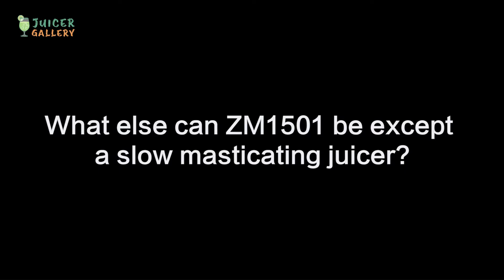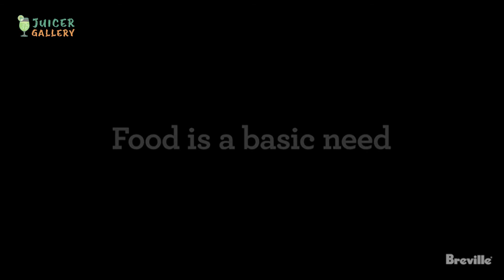5 Best Slow Masticating Juicer - Top 5 Best Slow Masticating Juicer Reviews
5 Best Slow Masticating Juicer - Top 5 Best Slow Masticating Juicer Reviews